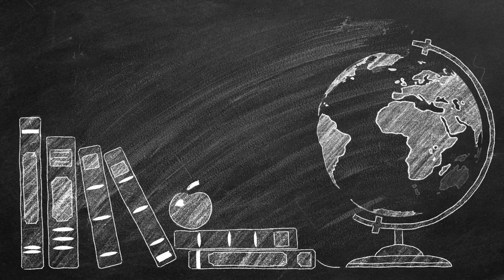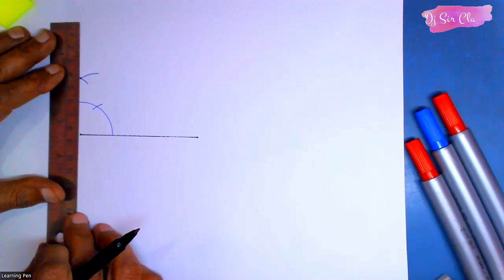Right triangle basic properties you must know | Part 1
छात्र भी इस बारे में पूछताछ कर रहे हैं (Student are also enquiring this)

A unique and popular channel for creating educational content in Mathematics, Science, STEM Education, and Robotics. Shri D Jaitley is placed in the first position in the critical role of this educational channel for the Indian education system. He has a vast experience of 20 years in education with various role models. This is an educational channel to share and learn science, robotics, STEM, science projects, and innovative ideas. This channel ensures valuable educational content in mathematics, science, stem education, and robotics for students who believe in self-study want to learn new ways of study, and are looking for good trainers, teachers, and coaching masters. This educational channel is especially creating content for students, who do not have physical access to teachers, books, or the library. Dj Sir is working for underprivileged students through youtube educational video classes.

प्रिय छात्रों और अभिभावकों
गणित, विज्ञान, एसटीईएम शिक्षा और रोबोटिक्स में शैक्षिक सामग्री बनाने के लिए एक अनूठा और लोकप्रिय चैनल। भारतीय शिक्षा प्रणाली के लिए इस शैक्षिक चैनल की महत्वपूर्ण भूमिका में श्री डी जेटली को पहले स्थान पर रखा गया है। उन्हें विभिन्न रोल मॉडल के साथ शिक्षा में 20 वर्षों का विशाल अनुभव है। यह विज्ञान, रोबोटिक्स, एसटीईएम, विज्ञान परियोजनाओं और नवीन विचारों को साझा करने और सीखने के लिए एक शैक्षिक चैनल है। यह चैनल उन छात्रों के लिए गणित, विज्ञान, स्टेम शिक्षा और रोबोटिक्स में मूल्यवान शैक्षिक सामग्री सुनिश्चित करता है जो स्व-अध्ययन में विश्वास करते हैं और अध्ययन के नए तरीके सीखना चाहते हैं, और अच्छे प्रशिक्षकों, शिक्षकों और कोचिंग मास्टरों की तलाश में हैं। यह शैक्षिक चैनल विशेष रूप से छात्रों के लिए सामग्री बना रहा है, जिनके पास शिक्षकों, किताबों या पुस्तकालय तक भौतिक पहुंच नहीं है। डीजे सर यूट्यूब शैक्षिक वीडियो कक्षाओं के माध्यम से वंचित छात्रों के लिए काम कर रहे हैं।